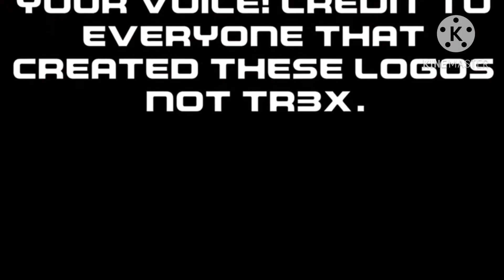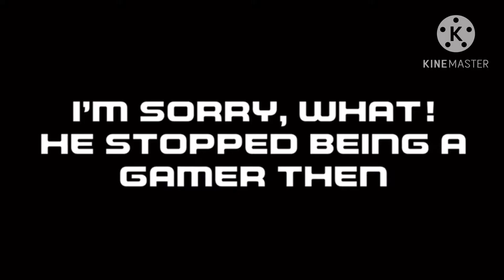TR3X PRODUCTIONS Is Bad User Is A